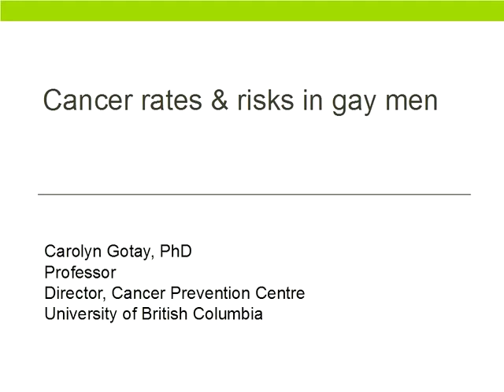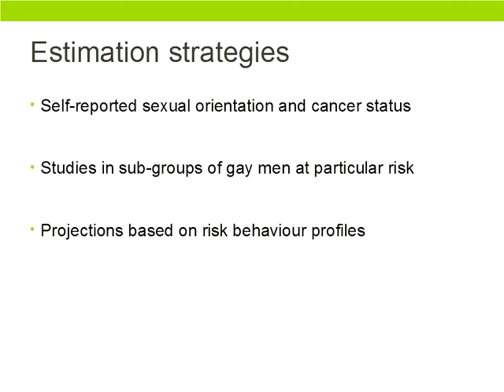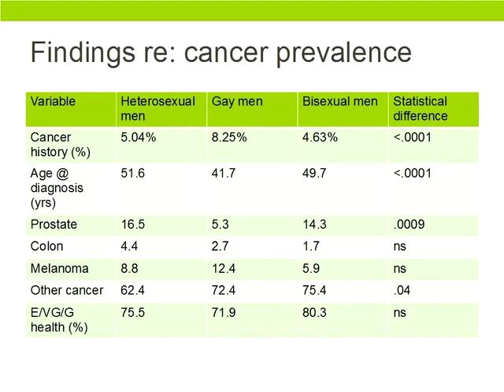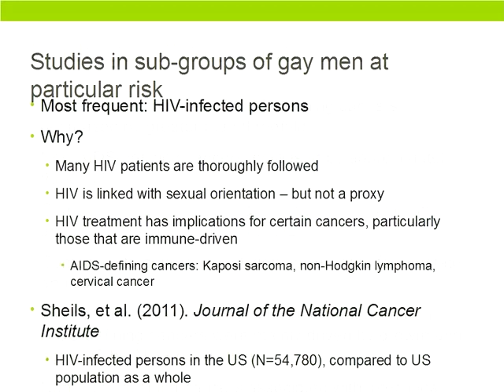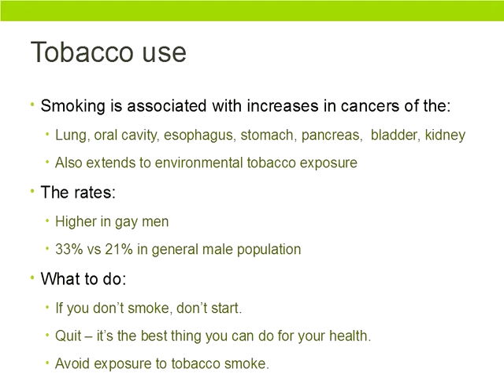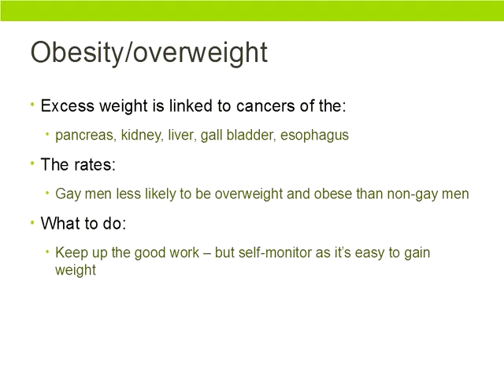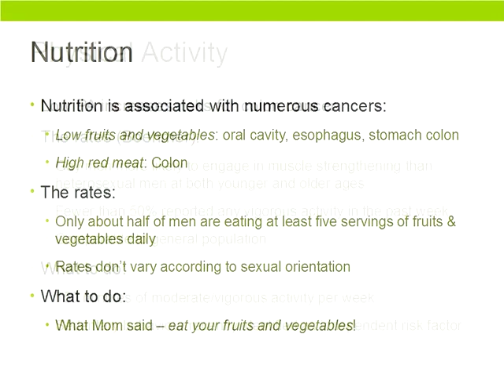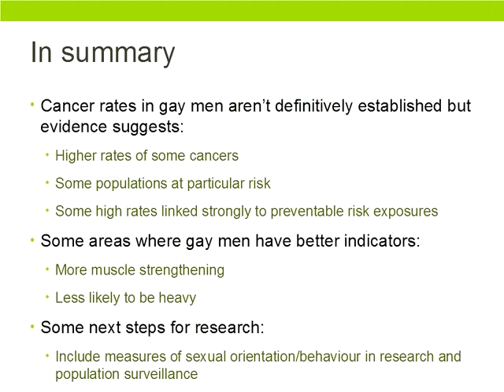Cancer Rates and Risks in Gay Men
Gotay, Carolyn. (2014, October). Cancer Rates and Risks in Gay Men. Presented at the Gay Men's Health Summit, Vancouver, Canada.

Based on their cancer risk profile, gay men are likely to bear a disproportionate cancer burden. The good news is that some cancers can be prevented and the risks for many others can be lowered considerably through lifestyle changes and cancer screening.  This presentation will review what’s known about cancer rates and risk factors in gay men and will discuss prevention and screening programs targeted at gay men.

Dr. Carolyn Gotay of UBC will provide an overview of the session and will discuss cancer rates, risk factors, and risk reduction in gay men.